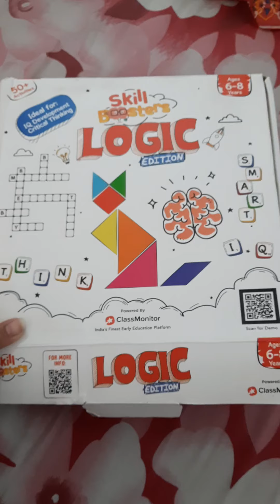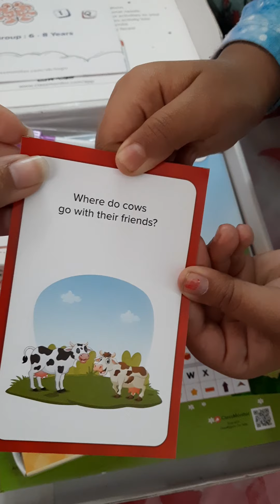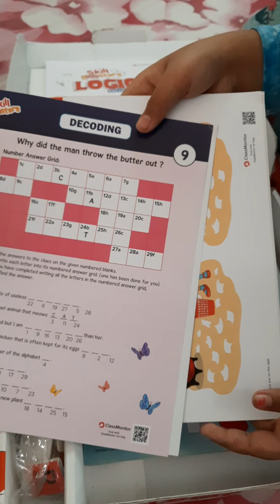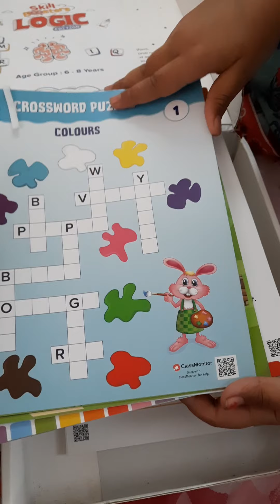Class Monitor Real Review for Skill Booster Box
Real Review for Class Monitor Skill Booster Box for 6 to 8 years.